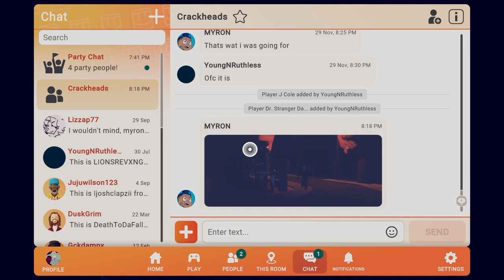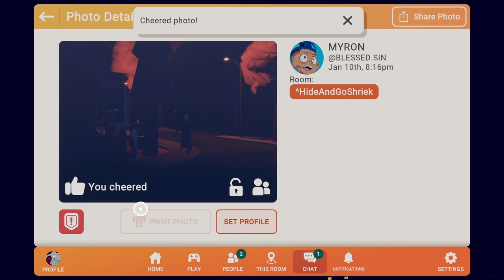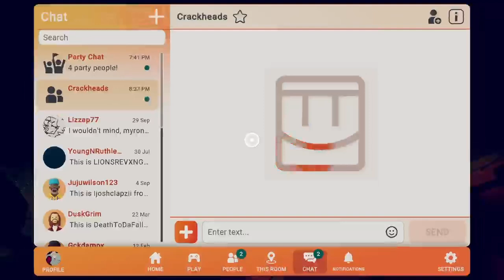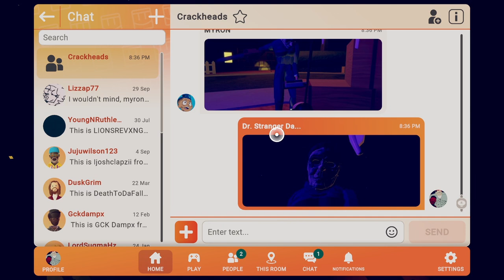L.O.E Inc. Halloween Special